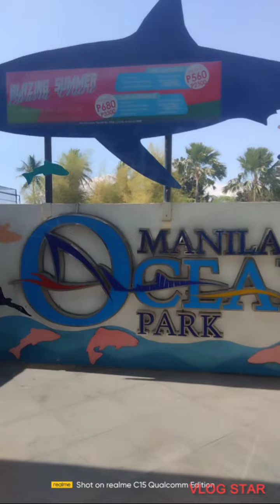oceanparkmanila ocean park manila sobrang ganda